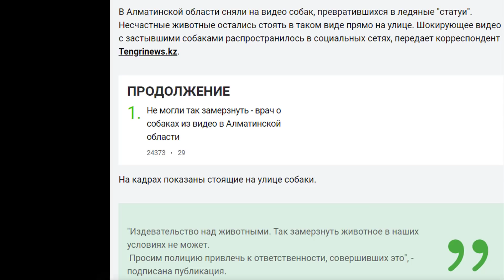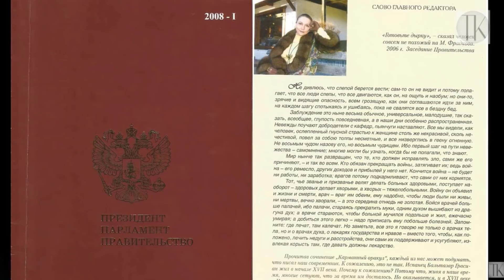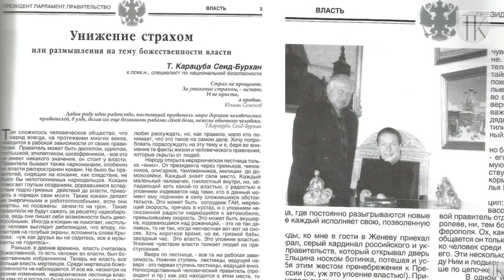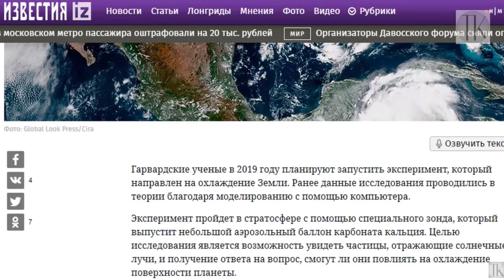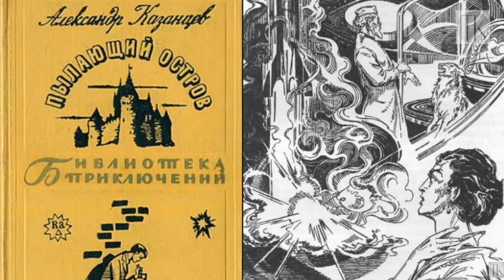Сбывшийся Прогноз за 2018. Прогноз о будущем: меняется дислокация ПОЛЮСОВ. № 2571